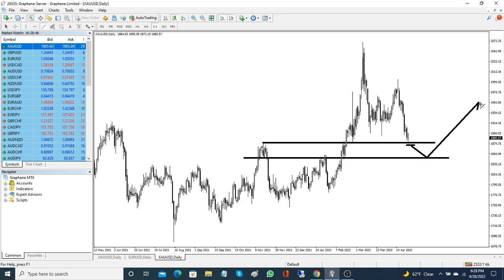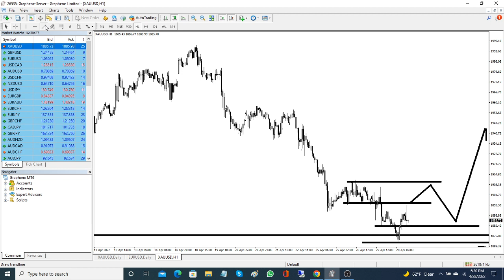Gold prices have fallen. Should you buy more gold now?